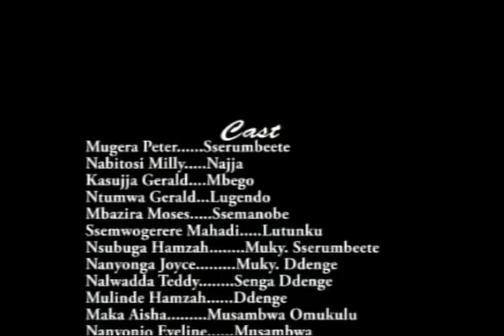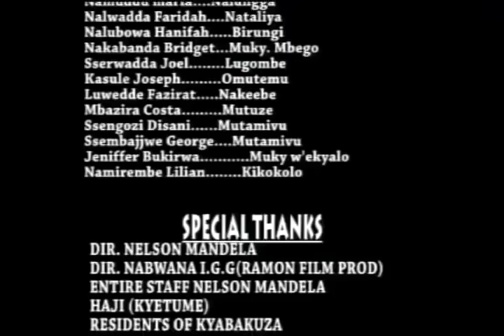Kina Uganda, full movie, Ghosts, New Ugandan movies 2018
we upload new music every day, and news updates
OSH TV MUSIC CHANNEL FOR NEW UGANDAN MUSIC, FILMS, NEWS, AND ALL ENTERTAINMENT